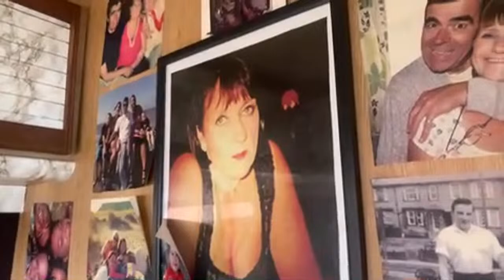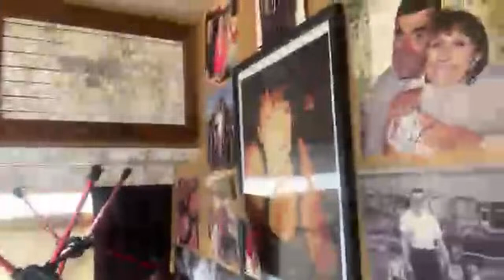CVUK SUN LIVE SHOW Dolphin Watch ? Chat REPLAY Channel Shutouts Walkabout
Warm Welcome To Country Vanlife TV
My Payed for Subscription Edit Copy right Free Music Apps Are "Videoleap" "Filmora" "Movavi" and Epidemic Sounds x

CVUK Bussiness Reviews/Colaborations
Email Enquire comtact

Stephen xxxxxx